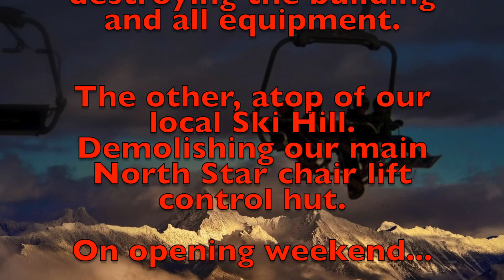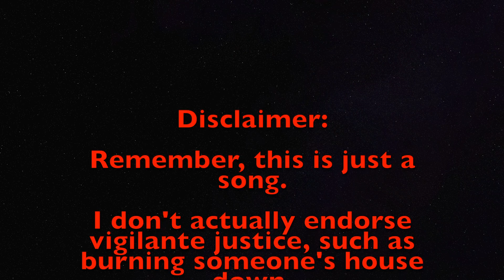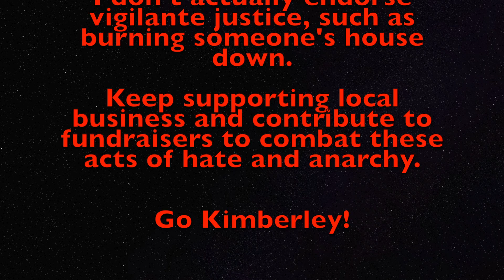Heather Gemmell- NorthStar Burning(Live Lyric Video)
In December 2021, two fires were deliberately set in Kimberley BC.

One heartbreaking fire at our children's gymnastic club, completely destroying the building and all equipment.
The other, atop of our local Ski Hill. Demolishing our main North Star chair lift control hut.
On opening weekend...

This rendered the lift inoperable for the rest of the season.
I wrote this song after the police ruled the ski hill fire as arson. I will record it professionally and have it be the last tune to go on this album I am working on this winter.

This song is dedicated to the citizens of Kimberley.

Go Kimberley!